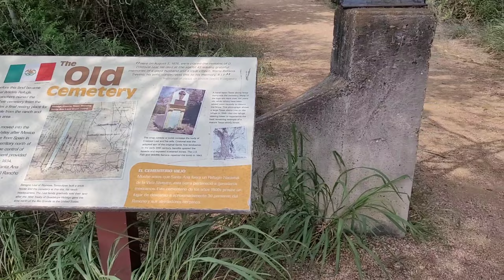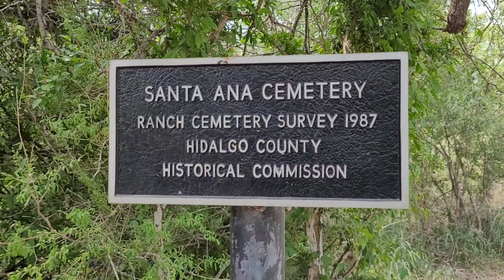Cementerio Viejo at Santa Ana National Wildlife Refuge.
4.17.24. Wednesday.

different view. Cementerio Viejo at Santa Ana National Wildlife Refuge South of Alamo, TX.